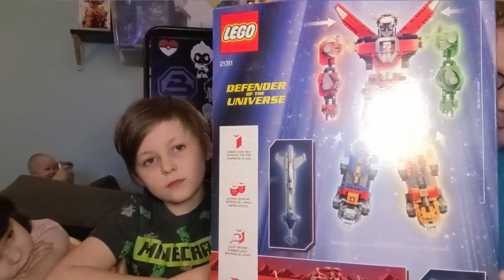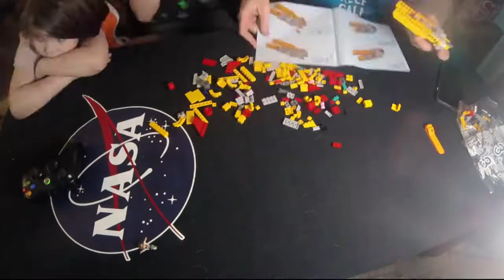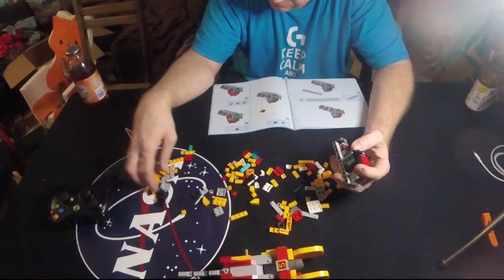Lego Voltron Yellow Lion Lego Vlog.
Santa brought me one of the best Lego sets ever!
Lego Voltron form Lego Ideas! The Yellow Lion Lego build vlog.